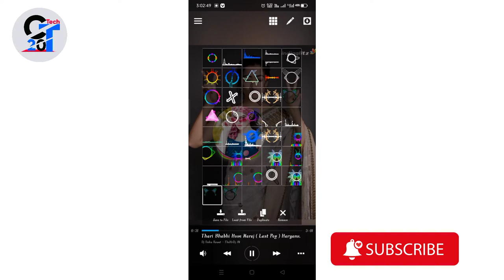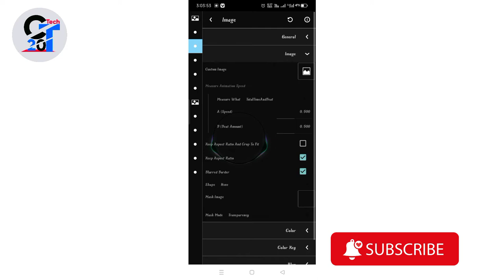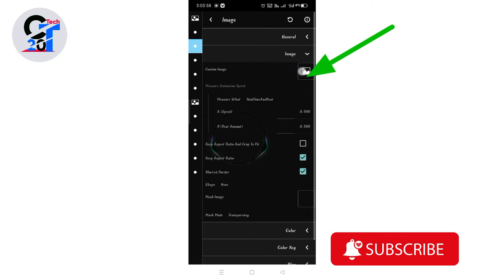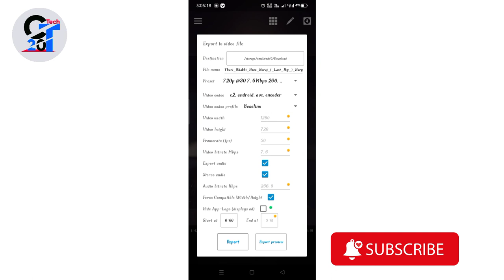avee player me photo kaise lagaye। avee player template। ChouhanTech20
🔸Follow me 🤗

Best voice editing app for Android

Thumbnail kaise banaye pixellab se

500 views har gante kese le